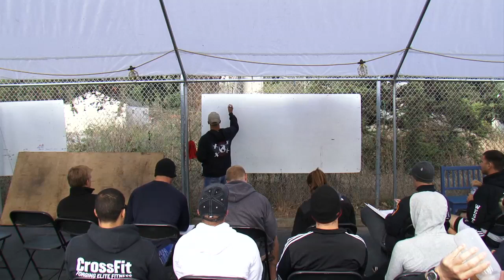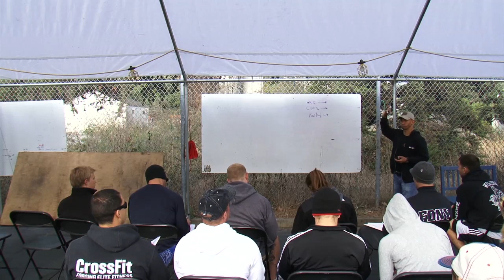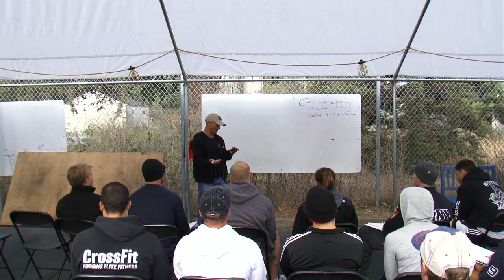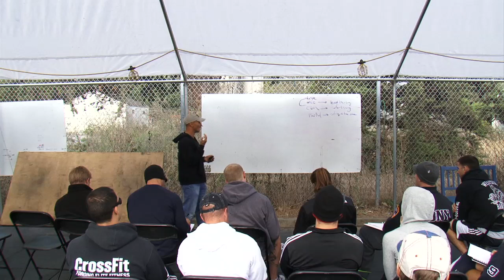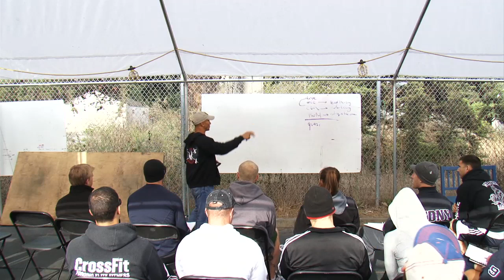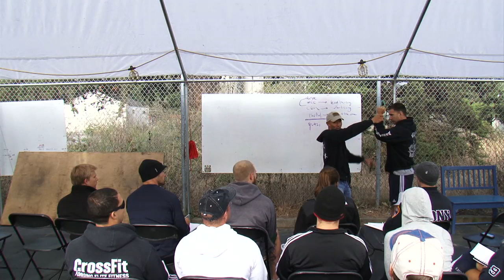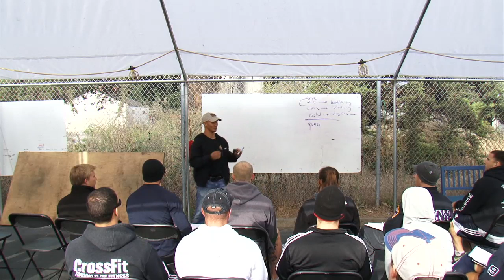The Physiology of Muscles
Raphael Ruiz of CrossFit Football discuss the basic physiology of muscular contraction at CrossFit San Francisco.